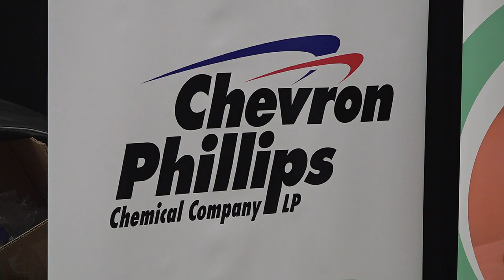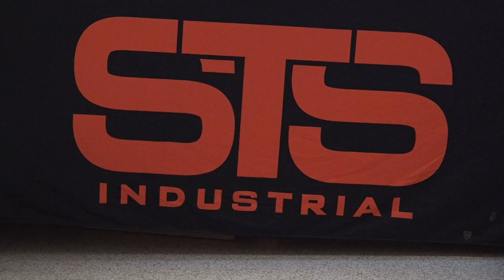Port Arthur Chamber of Commerce hosts refinery industry expo Wednesday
Vendors got to meet with refinery representatives and learn ways they can collaborate.